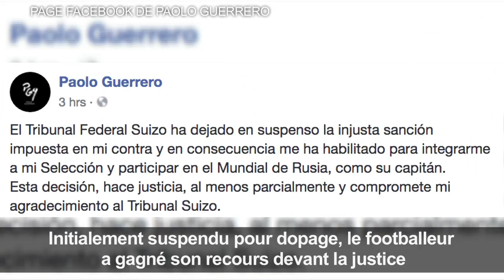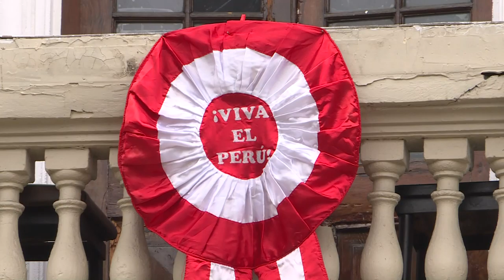"Immense joie" au Pérou, Guerrero peut disputer le Mondial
Les Péruviens à Lima expriment leur joie alors que le capitaine emblématique Paolo Guerrero de leur équipe, initialement suspendu pour dopage, va finalement pouvoir disputer le Mondial-2018 en Russie. Durée: 01:09